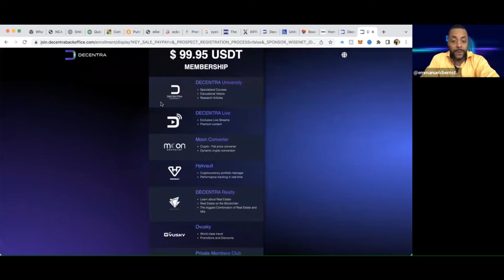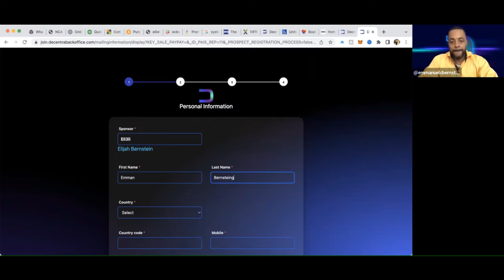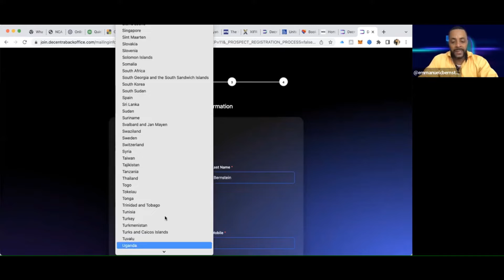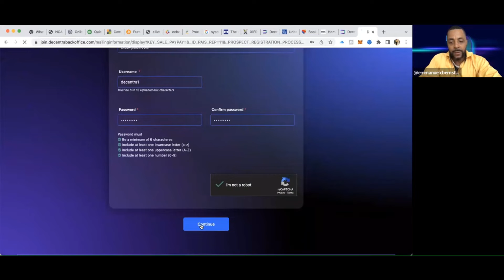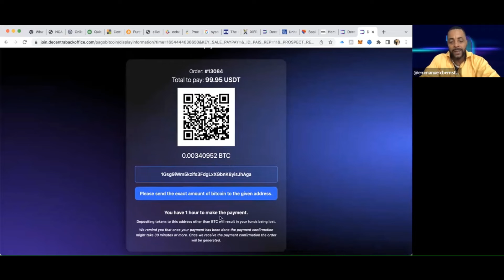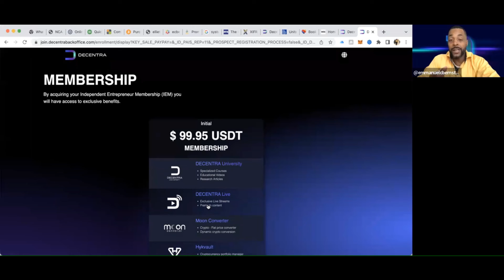Decentra - how to join Decentra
Please share it with others to help our community grow.

Then follow these 3 steps to start:
(1) Get a Bitcoin Wallet and create an account
(2) Load a minimum $120 USDT equivalent in Bitcoin
(3) Sign up for DECENTRA initial Membership

Included in your membership are:
(1) DECENTRA University Education - Education has never been as necessary as it is today.
Decentra University is the portal where learning is the only currency of value. Learn about the new technologies that will revolutionize the world while receiving rewards for learning.

(2) OVWSKY Exclusive members travel savings - Multi-Asset Crypto Tracking, Dynamic Portfolio Tracker, Deep Asset Details, Smart Notifications Real Time Market Prices.

(3) HIKVAULT Crypto portfolio manager - Multi-Asset Crypto Tracking, Dynamic Portfolio Tracker, Deep Asset Details, Smart Notifications, Real Time Market Prices.

(4) Moon Converter - crypto to fiatprice converter With our Moon Converter tool you will be able to know how much your cryptocurrencies represent in fiat value with real time pricing.

(5) Private Members Club - gives you Exclusive Community Access, personal and Leadership training, with Unique rewards opportunities.